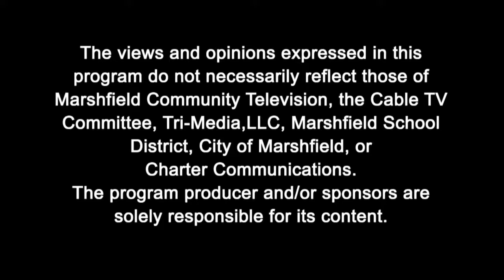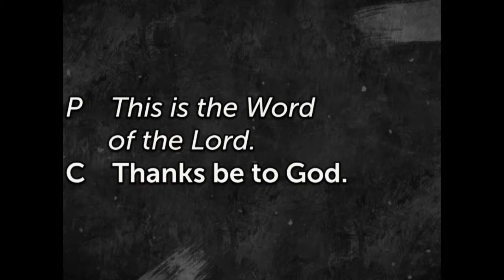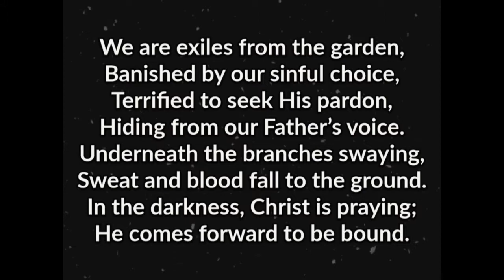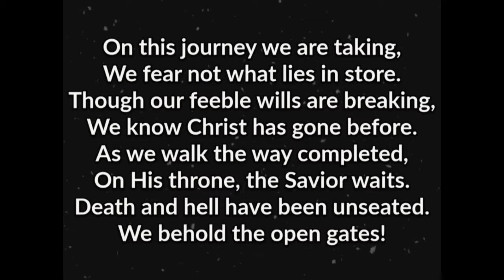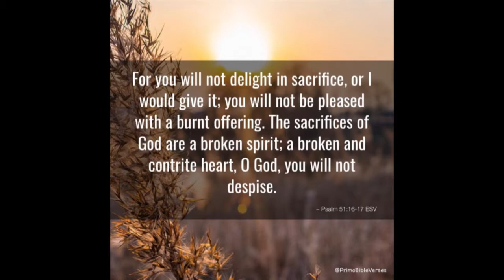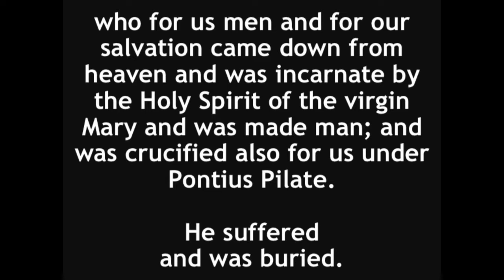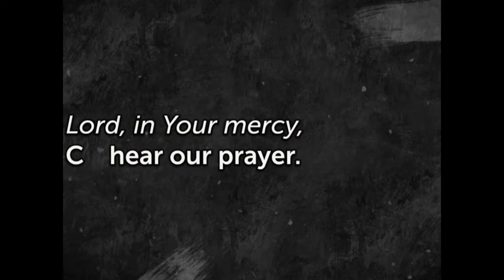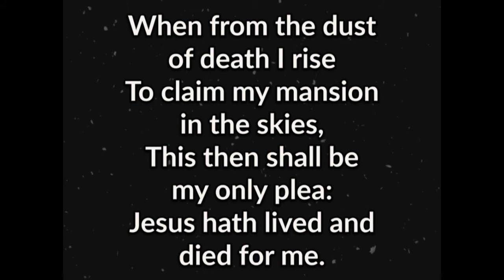Christ Lutheran Church Service 2-14-18